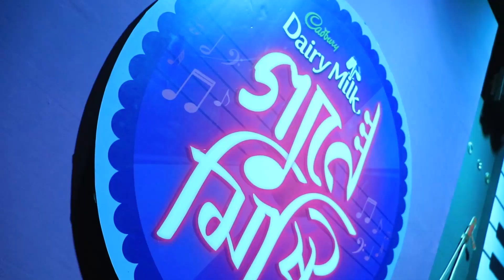গান ভালবেসে খান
আপনার প্রিয় গায়ক গায়িকারা খুব মিষ্টি করে তৈরি করেছে আপনাদের জন্য এক গানে ভরা সারপ্রাইজ। তাই চলে আসুন গানে মিষ্টি স্টোরে, স্ক্যান করুন QR code-টি আর দেখুন কি চমক আপনার জন্য রয়েছে।